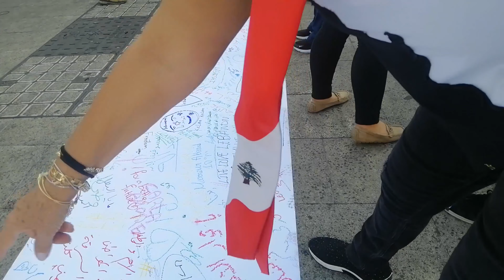【4K】WALK beirut 4k video WALKING TOUR slow tv TRAVEL CHANNEL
Come for a 【4K】WALK in Beirut street. arround Down Town, a walking/bike path .

Virtual bike rides are a great way to sample the places you might want to ride and are great for treadmill backgrounds.

No part of this video may be used for personal or private use without written permission from Walks and Rides.